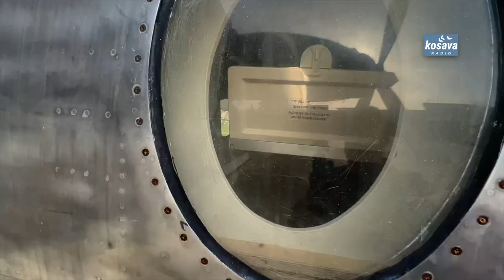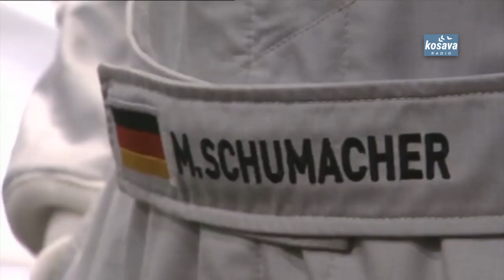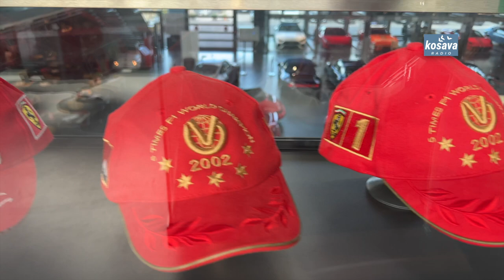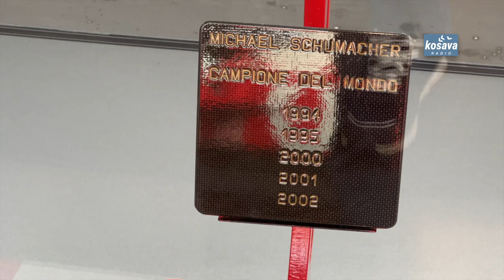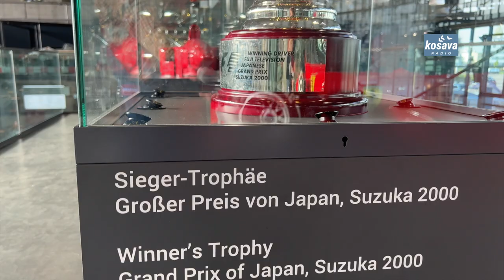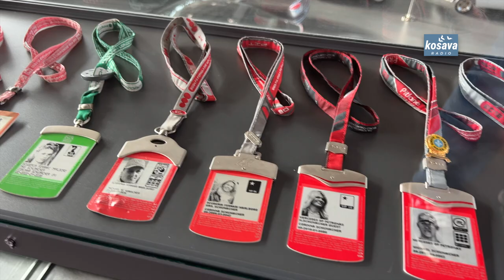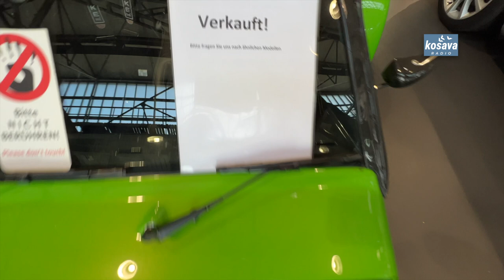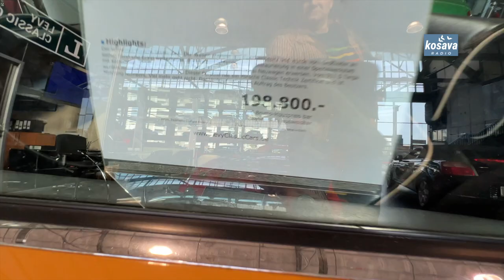Muzej brzine: Michael Schumacher Privatna Kolekcija u Nemačkoj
U Motorworld-u u Kelnu, Nemačka, nalazi se jedinstvena izložba posvećena jednoj od najvećih legendi Formule 1 – Michaelu Schumacheru.

Ova stalna postavka, poznata kao Michael Schumacher Private Collection, besplatna je za posetioce i nudi uvid u fascinantnu karijeru višestrukog svetskog šampiona.

U muzeju možete videti:

Originalne bolide iz Schumacherove F1 karijere, uključujući 12 ikoničnih modela.

Prve kartinge iz njegovih početaka.

Preko 40 originalnih trofeja, više od 20 kaciga i trkačkih odela.

Audiovizuelni sadržaj koji uključuje originalne komentare i zvuke sa staze.

Postavka nije samo omaž Schumacherovim uspesima već i prilika za sve ljubitelje auto-moto sporta da uživaju u istoriji Formule 1.

Muzej je deo impresivnog Motorworld kompleksa koji je smešten u bivšem aerodromu Butzvajlerhof, pružajući dodatne sadržaje poput restorana, prodavnica i događaja.

Za sve one koji obožavaju brzinu i žele da prisustvuju ovoj jedinstvenoj izložbi, poseta je neizostavna.

(Oliver Stoiljković Band)

Vokali :
Oliver Stoiljković
Dajana Ivin

Klavijature :
Vladimir Milutinov
Bojan Bojović

Gitara :
Vladimir Savanović